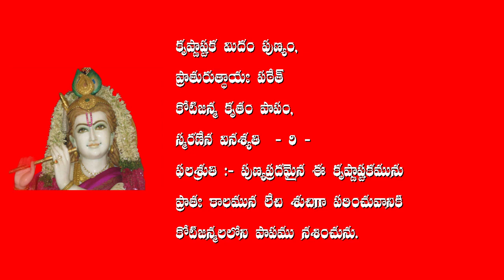శ్రీ కృష్ణాష్టకం భావార్ధ – స్వామి సుందర చైతన్యానంద